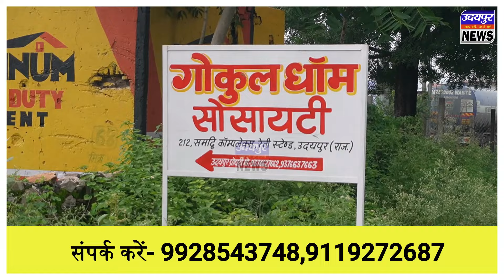भीड़ ने क्यों की मौलवी की पिटाई